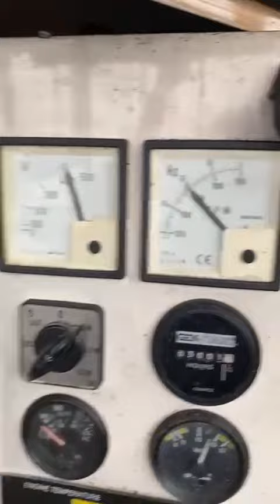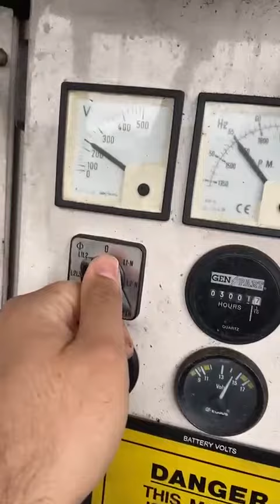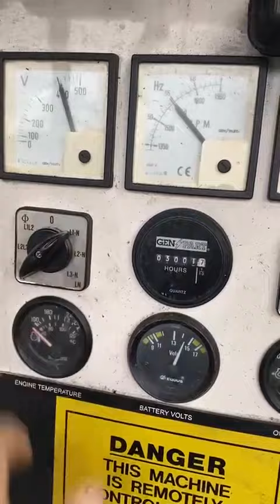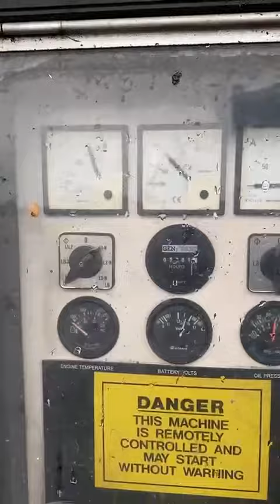Stromaggregat FG Wilson mit PERKINS Motor 60 kVA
Technische Daten:

Hersteller : FG Wilson

Typ : P60

Zustand : Sehr gut

Motor : PERKINS 4 Zylinder Turbo Diesel

Leistung : 60 kVA / 48 kW

RPM : 1500 U/Min.

Frequenz : 50 Hz

Betriebsstunden : 3.001 h

Baujahr : 1998

- Inkl. Batterien

- Inkl. Dieseltank im Grundrahmen